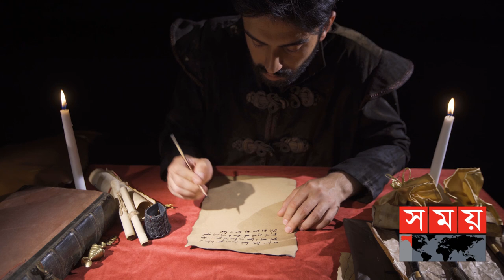ভালোবাসা আদান-প্রদানের মাধ্যম প্রেমপত্র থেকে ম্যাসেঞ্জার ! | Love Letter | Messenger | Somoy TV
একজন আরেকজনের প্রতি ভালবাসার যে বহিঃ প্রকাশ তার একমাত্র মাধ্যম ছিল প্রেমের চিঠি। স্কুলফেরত রাস্তায় অথবা বিকেলের সোনালি পড়ন্ত আলোকে সাক্ষী রেখে হাতে হাতে পৌঁছে যাওয়া সেসব প্রেমপত্র আজকের প্রজন্মের কাছে হয়তবা অচেনা। ইট-পাথুরে এই জীবনে এখন আবেগটাও হয়ত মানুষের মধ্যে তেমন একটা নেই। একজন ভালবাসার মানুষের চিঠির আসায় যে ব্যাকুলতা কাজ করত, এসএমএস বা চ্যাটিংয়ের টু টাং শব্দে তার হারিয়ে গেছে অন্ধকারে।